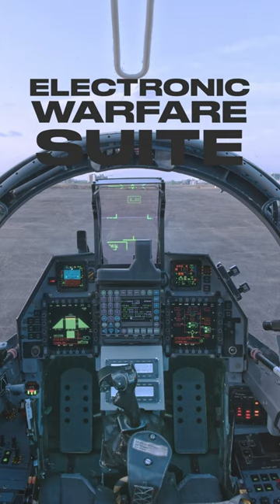Aero India 2023: HAL के HLFT-42 की क्या खसियात? 🤔🧐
Batch Details :-
The batch starting on 10th February and ending on 31st  March
Class duration 2 Hours, 3 Recoded  Classes Per Day
3 Mock Test
PYQ + MCQ Discussions
Access to Shaurya 2023
DPP with Answer keys